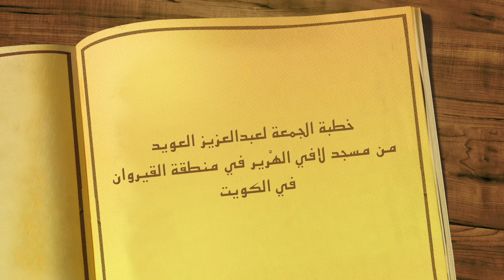لصوص رمضان عبدالعزيز العويد